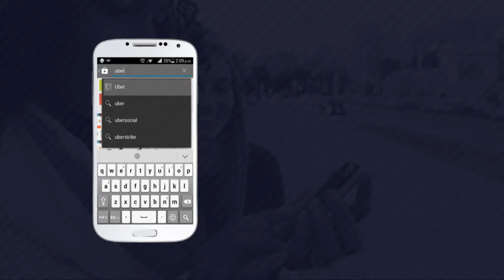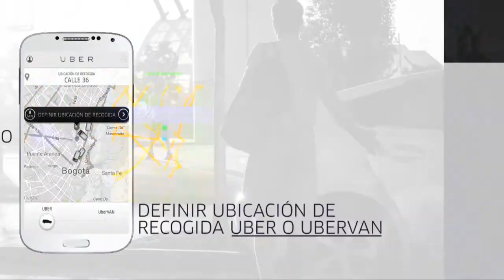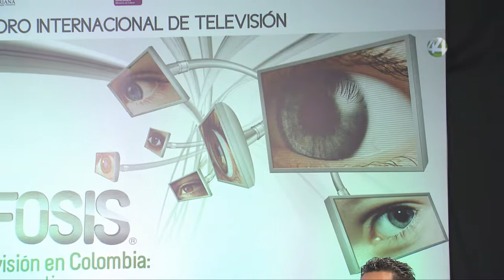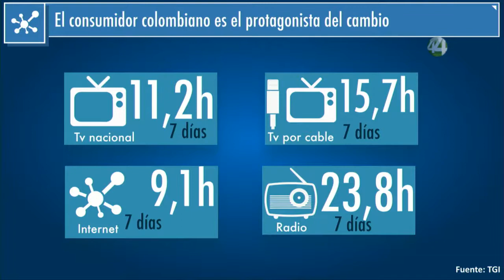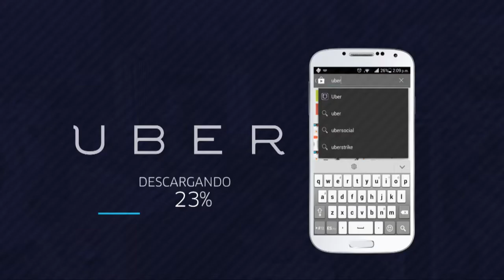TVMORFOSIS Colombia 2014 - Programa 6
Dividendo Digital + Convergencia de pantallas ¿Complemento para la TDT?

Uno de los temas con mas amplia discusión desde hace varios años, tanto por organismos de radiodifusión,  como por operadores de telecomunicaciones,  entidades gubernamentales y no gubernamentales, ha sido el del Dividendo Digital.

Factor clave del proceso de transición de la televisión analógica a la digital, el Dividendo Digital permitirá desarrollar y universalizar la banda ancha, acelerar su penetración y uso en regiones tradicionalmente rezagadas; además, facilitar procesos de integración regional de telecomunicaciones, todo esto acompañado de un necesario desarrollo de la regulación relativa al espectro radioeléctrico.

En el caso colombiano, la liberación del espectro impacta directamente los ejes “Infraestructura” y “Servicios” del “Ecosistema Digital” definido en el plan Vive Digital del Ministerio de Tecnologías de Información y Comunicación. Además, estimula considerablemente los ejes “Aplicaciones” y “Usuarios”.

En este programa discutiremos sobre cómo, con la liberación del segmento superior de la banda del espectro radioeléctrico y los programas de masificación de conectividad de Banda Ancha Móvil, sumado a las nuevas propuestas de contenidos, aplicaciones y servicios se puede pensar en la promoción de una industria complementaria a la Televisión Digital Terrestre.

HORA: 6:00 – 7:00 p.m.
INVITADOS:
Purificación Carpinteyro Calderón (Cámara de Diputados, H. Congreso de la Unión – México)
Diego Molano Vega (Ministro Tecnologías de Información y Comunicación – Colombia)
Oscar Giovanny León Suárez (Agencia Nacional del Espectro – Colombia)